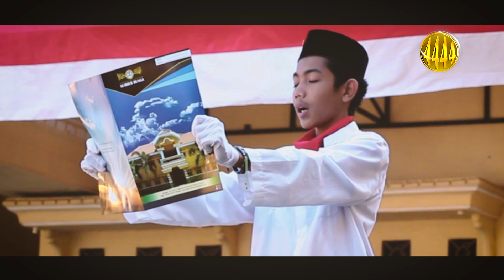DIRGAHAYU REPUBLIK INDONESIA YANG KE 74. MERDEKA..!!!